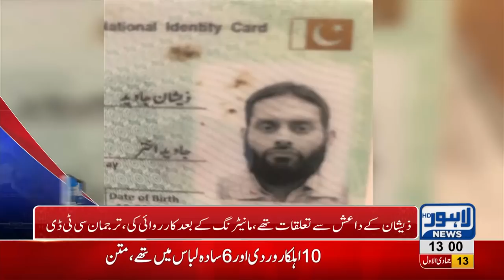01 PM Headlines Lahore News HD – 20th January 2019